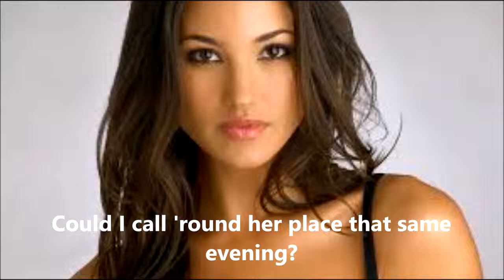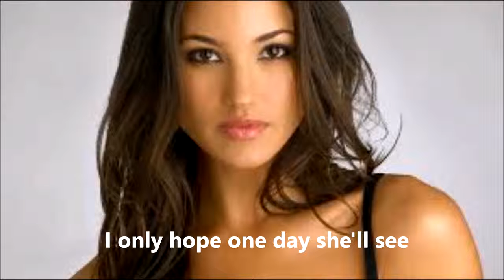#26 Wickedly Good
pure fiction - but many of us have been there